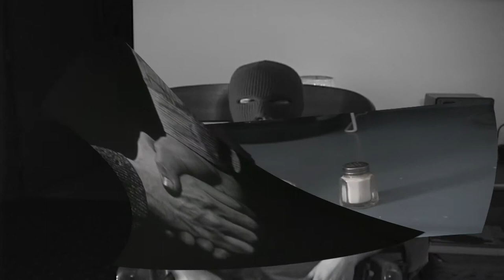music is stupid and useless. especially yours, Gillian Welch.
dance dance dance dance dance baby baby baby dance

so how was your day